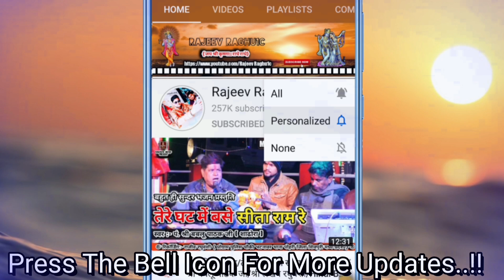सुपरहिट हिंदी भजन/बनवा दो भोले सोने की एक अटरिया/श्री हल्केराम कुशवाह/श्री लखन रघुवंशी/Gammat 2022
👉 Song:- सुपरहिट हिंदी भजन/बनवा दो भोले सोने की एक टपरिया/श्री हल्केराम कुशवाह/श्री लखन रघुवंशी/Gammat Bhajan 2022
👉 Singer:- Shri Lakhan Raghuwanshi/Shri Halkeram Kushwah//Shri Banwari Dangi Lalpur
© Copyright:- Rajeev Raghu1c
👉 Video Upload By || Rajeev Raghuwanshi ||